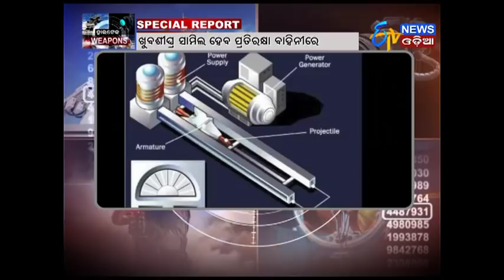Special Report "Hi tech weapons" (06.12.17)- ETV News Odia